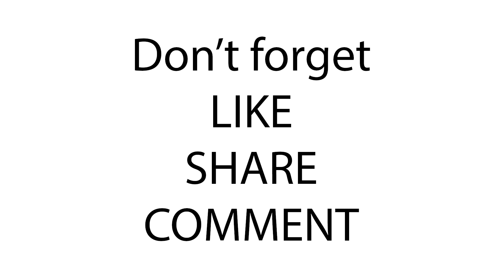দেখে নিন বাংলাদেশে ঢাকায় চালু হওয়া প্রথম রোবট রেস্টুরেন্ট First Robot Restaurant launched in Bangla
ফুজি ট্রেন রেস্টুরেন্ট ঢাকা
এটা সাইন্সফিকশন কোন গল্প বা হলিউড সিনেমা নয় এটা বাস্তবতা। উন্নতা দেশের কোন রেস্টুরেন্ট নয় এটা আমাদের বাংলাদেশের রেস্টুরেন্টের কথা বলছি যেখানে ওয়েটারের বদলে আপনার খাবার সরবরাহ করবে রোবট। রেস্টুরেন্ট জুড়ে ঘুরবে রোবট। কাস্টমারদের সাথে কথা বলবে সাথে সাথে কাস্টমার রোবটের পেছনে থাকা মনিটরে পছন্দ মত খাবারের অর্ডার দিতে পারবে।  তার পর রোবট চলে যাবে রান্না ঘরে। রান্না শেষে আবার সেই খাবার নিয়ে পৌঁছে যাবে নির্দিষ্ট টেবিলে। শক্তিশালী ওয়াই-ফাইয়ের মাধ্যমে স্বয়ংক্রিয়ভাবে কাজ করবে রোবট।
আর এমন অভিনব রেস্টুরেন্টের যাত্রা শুরু হয়েছে  রাজধানী ঢাকাতে। ঢাকার মিরপুর রোডের আসাদ গেটের ফ্যামিলি ওয়ার্ল্ডের দ্বিতীয় তলায় বাংলাদেশ এবং চিন যৌথভাবে চালু করছে এই রেস্তোরাঁটি।
রেস্টুরেন্টটির  পরিচালক রাহিন রাইয়ান নবী